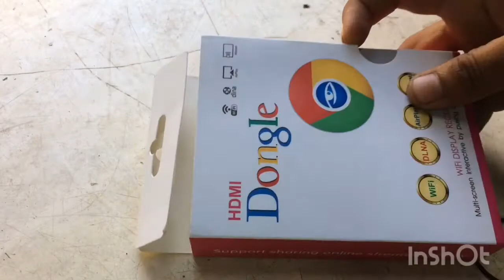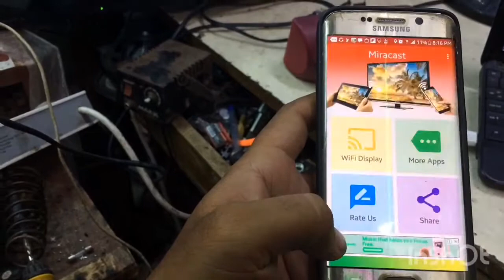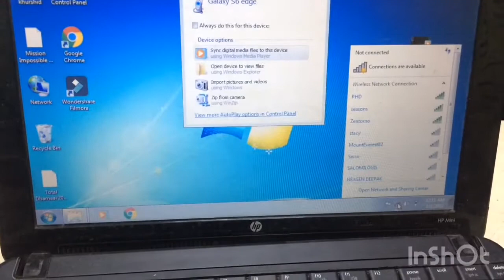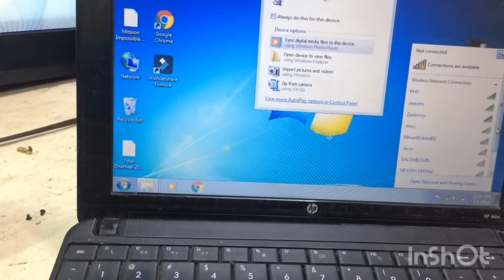Chorme cast install kaise kre